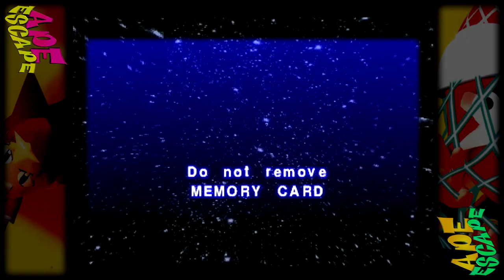Let's Play Blind: Ape Escape - Specter Land(100% Completion)-(Part 19/35)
Hello! And welcome to a new blind LP of Ape Escape on the Sony Playstation. An amazing and cute collectathon where the main aim of the game is to capture these escaped monkeys that have the power of time travel! As it's a collectathon you can bet I'm going for 100% completion!

In this part theme parks, rollercoasters, wild west, hide and seek, it's ALL FUN!